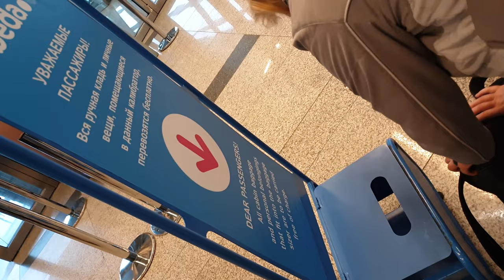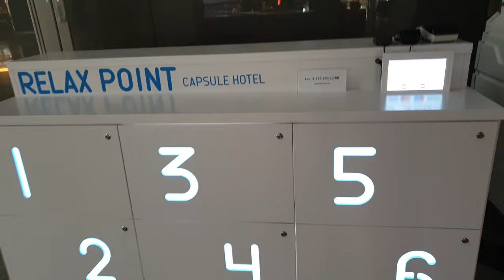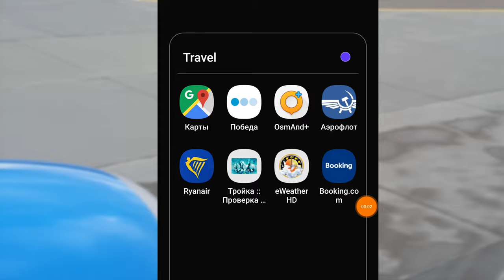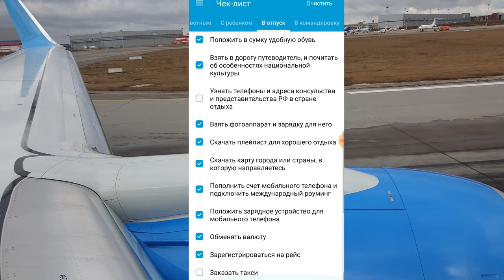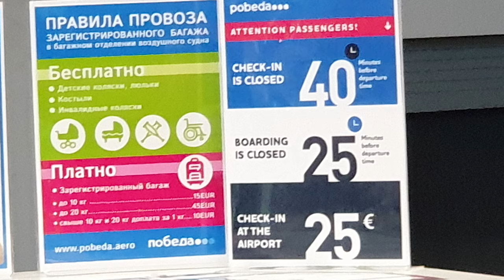Летим Победой! Про Багаж и Прочее / Fly Pobeda! About Luggage and Stuff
Летим наслаждаться летом в Бодрум и Даламан!
Прямые рейсы из Москвы в ваш незабываемый отпуск.
Открывайте летний сезон с новыми рейсами Победы!

Для авиаперевозки, забронированной и оплаченной с 18.02.19 г.:
К провозу в салоне самолета допускаются:
Дамская сумка или портфель, или рюкзак габаритами 36 х 30 х 23см
Верхняя одежда
Один костюм в портпледе
Букет цветов
Лекарства и питание для ребенка в полете
Детская люлька при перевозке ребенка
Используемые костыли, трость
Одно место ручной клади весом не более 10 кг с и габаритами до 36 х 30 х 4 см
Товары из магазинов DUTY FREE габаритами не более 10 х 10 х 5см.
При этом для авиаперевозки, забронированной и оплаченной с 18.02.19 г., пассажир альтернативно может воспользоваться и ранее действовавшими правилами перевозки ручной клади ( до 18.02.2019): ручная кладь по количеству и весу не ограничивается, но должна свободно помещаться в измеритель ручной клади габаритами 36 x 30 x 27см.